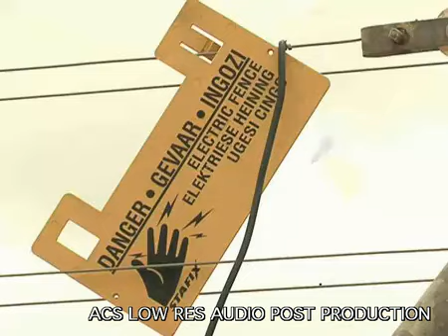ACS PPA - ZIMBANDO - QUIÇAMA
Esta foi a primeira reportagem feita pela TV Zimbo no Parque Natural da Quiçama, em Angola. Um assunto de reportagem que me deu especial prazer pessoal em sonorizar.